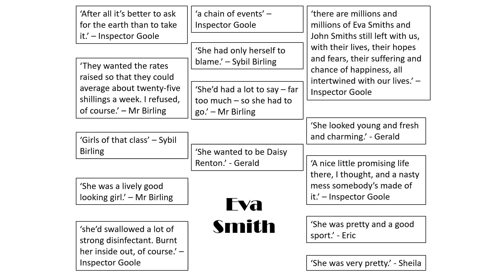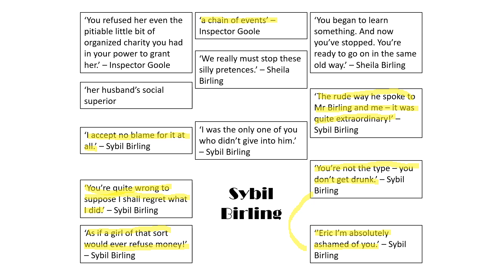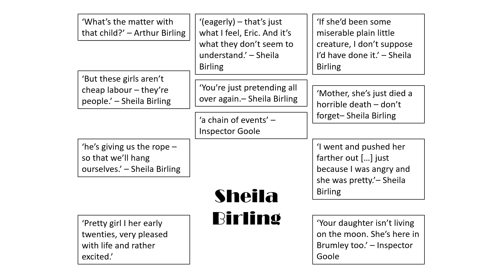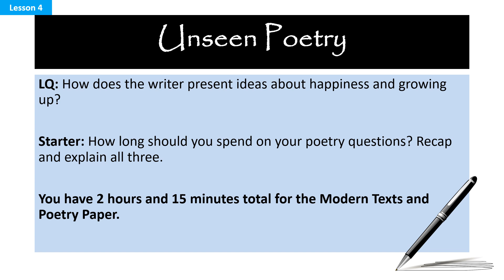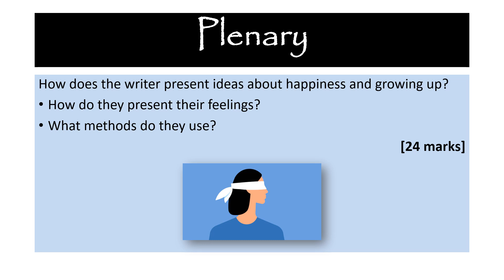Mrs Birling Character Analysis and Quotations